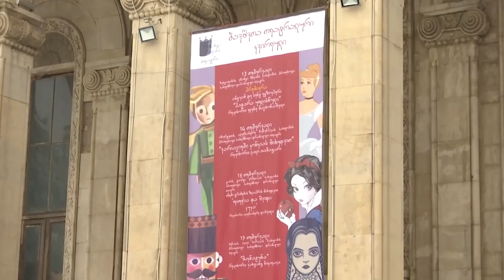ზესტაფონში ბავშვთა თეატრალური კვირეული დაიწყო